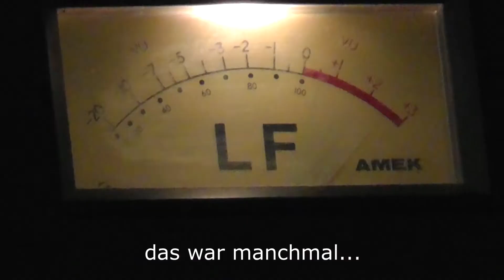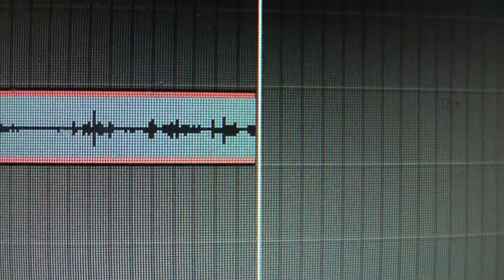5vor12 Kurzdoku KLECKSE - MIXING POPHERTZ (Trailer)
demnächst auf videos.5vor12.net